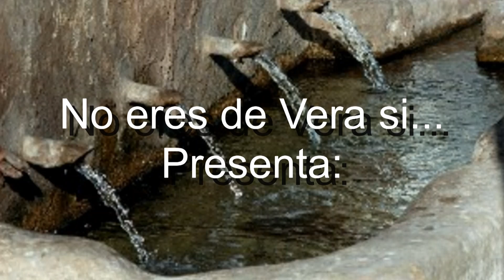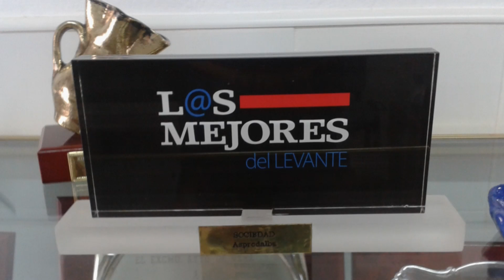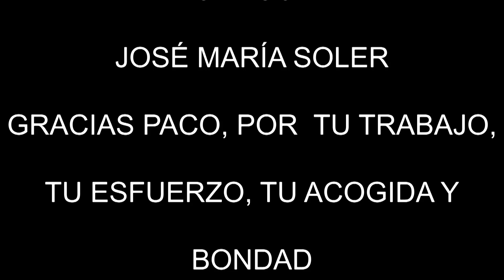2 Gente de Vera Paco Alonso Martínez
Paco Alonso Martínez presidente de Asprodalba